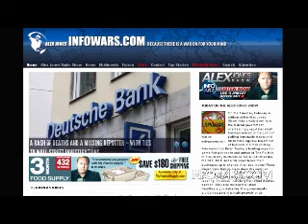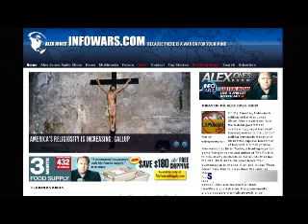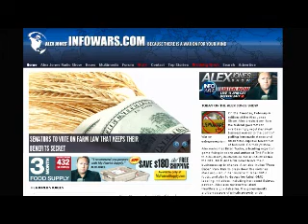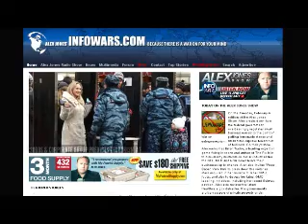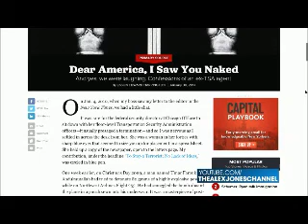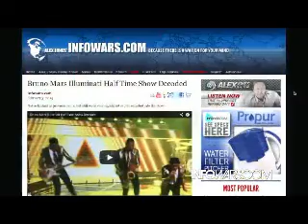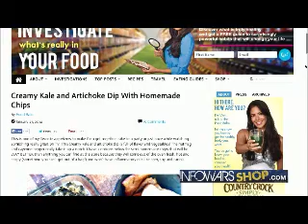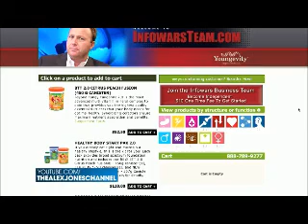The Alex Jones show Tuesday February 4th 2014 part 7 of 13